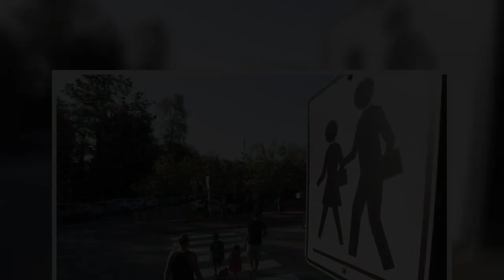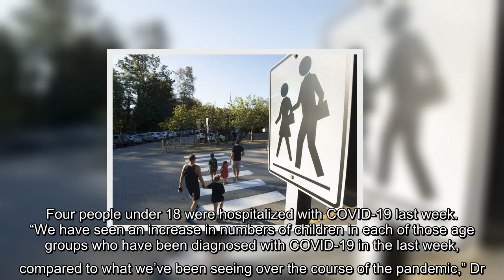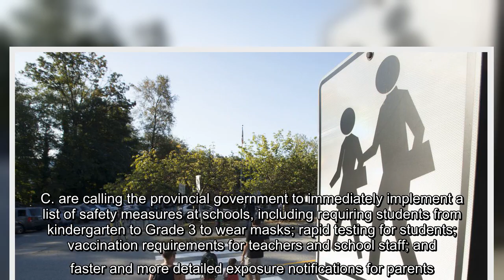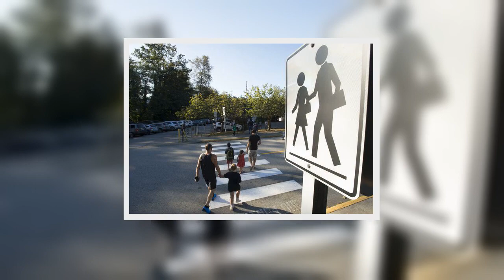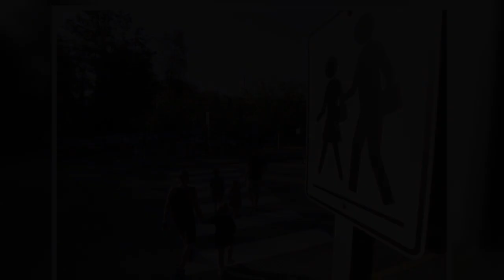B.C. brings back school-wide exposure notification system due to increasing COVID-19 rates among chi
B.C. brings back school-wide exposure notification system due to increasing COVID-19 rates among children